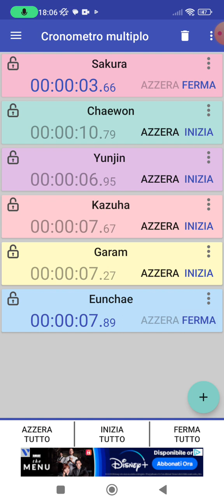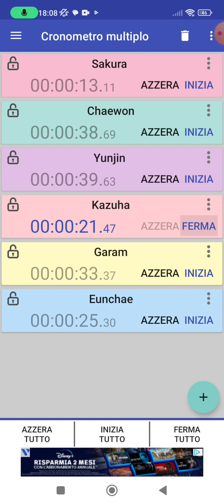Le Sserafim Sour Grapes Line Distrbution